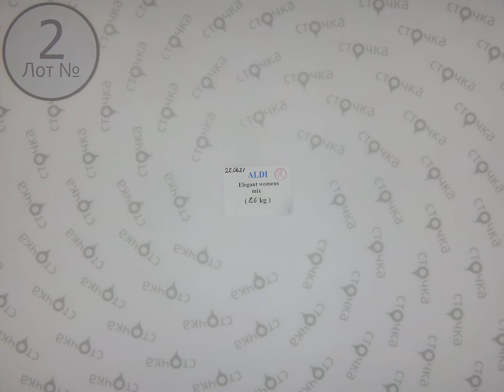ALDI ELEGANT WOMENS MIX 2,Цена за кг: 8.5 евро , сток одежда оптом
ALDI ELEGANT WOMENS MIX  ( Лот№ 2 )
Женский микс (сток)
Страна: Германия
Сезон: Демисезон
Цена за кг.: 8.5 евро
Цена за мешок: 73.1 евро